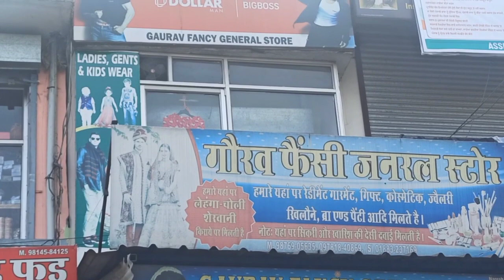Gaurav fancy Garments | wholesale Garments | best shop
Gaurav fancy General store & Garments in talwara city | wholesale and retail Garments | best shop |